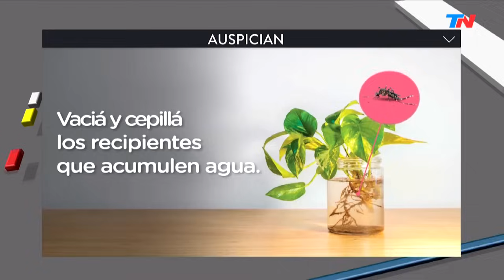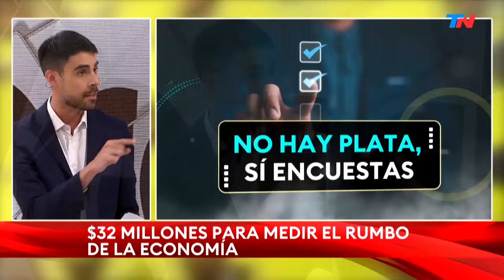VERDAD CONSECUENCIA (Programa completo del 02/05/2024)